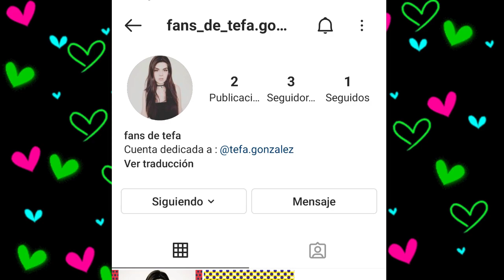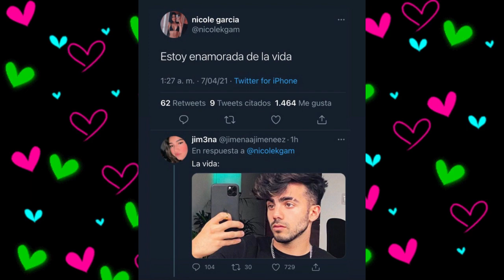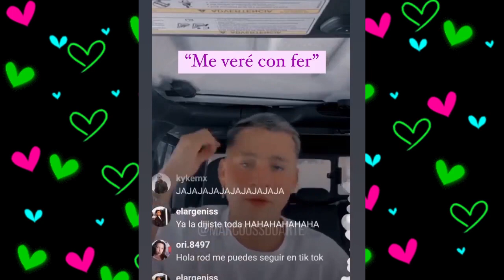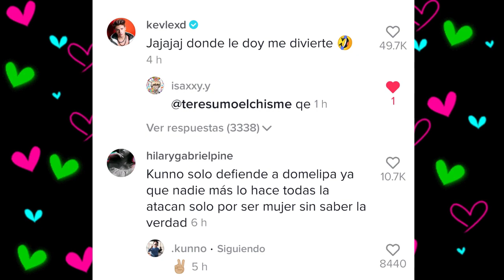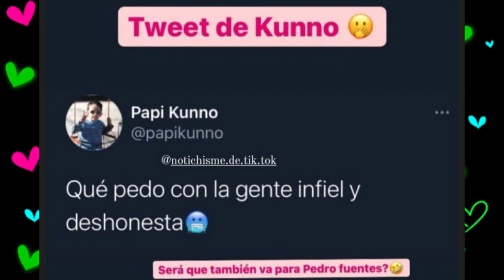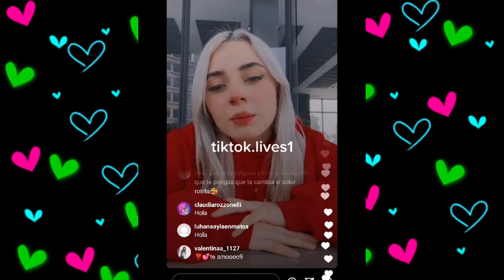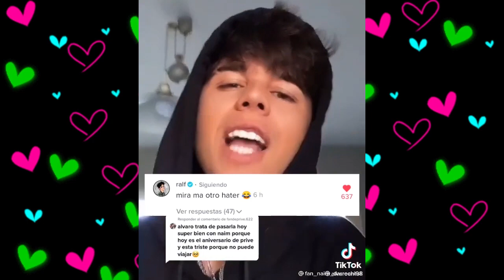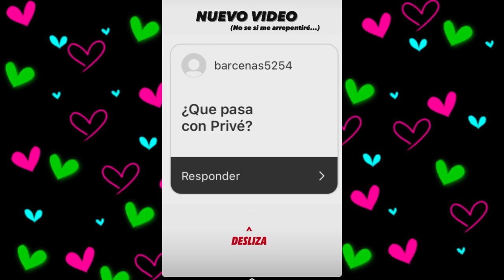CHISMESUMO#99 NAIM cuenta la verdad y está DECEPCIONADO / KUNNO y ROD lo planearon TODO y mucho más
CHISMESUMO DE TIKTOK
*ADDISON y KENDALL no se llevan bien
*KIMBERLY saca remix
*ZORRITO no suelta a JUAN DE DIOS
*FER con BRENT
*SOPHIE y AUGUSTO se besan
*ROD verá  a FER
*DYLAN y DOME
*KUNNO planeó todo
*PRIVE se termina
*NAIM enojado con PRIVE